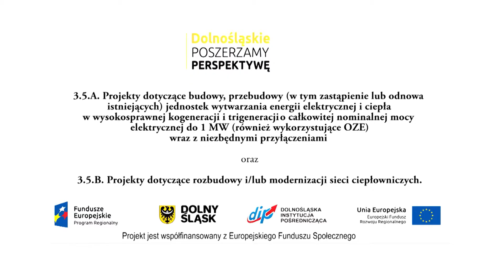Dolnośląska Instytucja Pośrednicząca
Środki Unijne dla Przedsiębiorców z Dolnego Śląska. Zdjęcia, montaż, koloryzacja autorstwa Robert Piechnik Filminet. Producent Studio W.